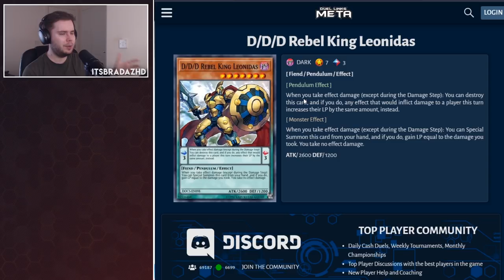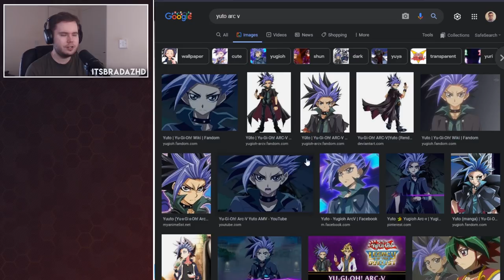HUGE UPDATES! YUTO ARC V UNLOCK! 5TH ANNIVERSARY FREE DREAM TICKETS & MORE! | Yu-Gi-Oh! Duel Links